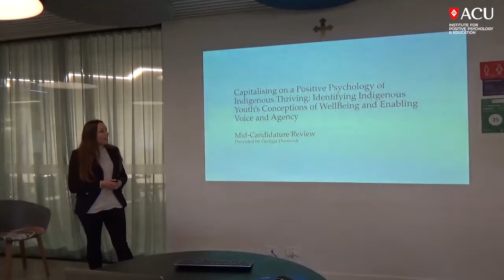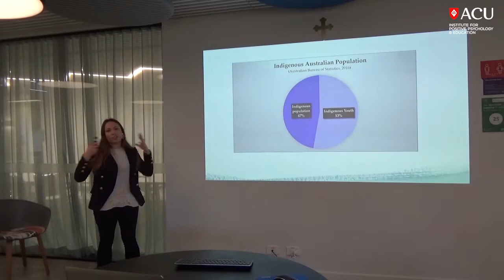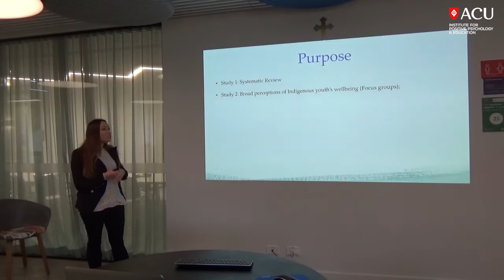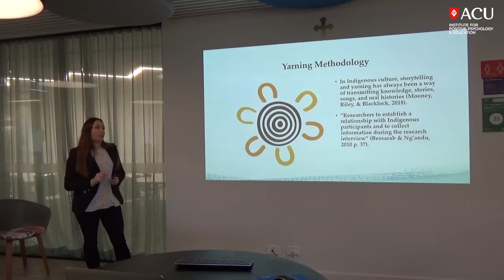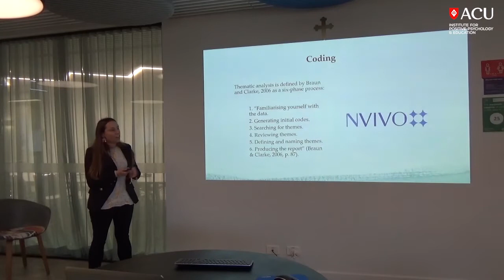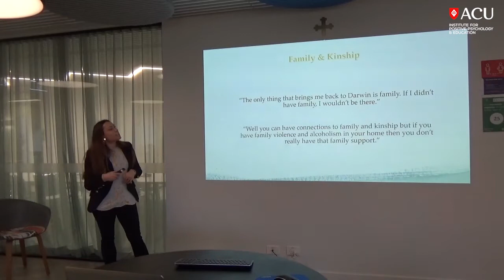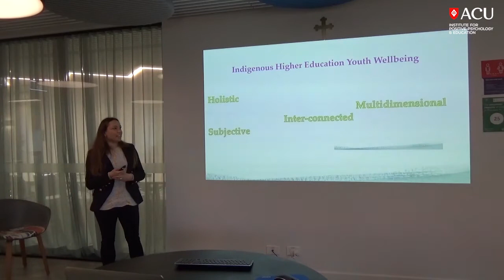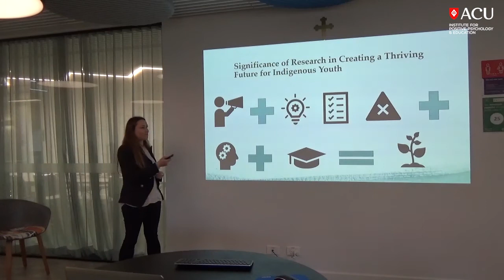Georgia Durmush - Mid-Candidature Review of Doctoral Thesis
29th July 2020 - Brown Bag Seminar

Presentation Title:
"Capitalising on a Positive Psychology of Indigenous Thriving: Identifying Indigenous Youth’s Conceptions of WellBeing and Enabling Voice and Agency"

Topic:
Indigenous Australian youth wellbeing is a critical social justice issue as Indigenous youth under the age of 25 represent 53% of the Indigenous population (Australian Bureau of Statistics, 2018). University education has been identified as being a powerful game changer for Indigenous people including Indigenous youth and their communities, “A university education can be a powerful game changer not only for Aboriginal and Torres Strait Islander people – but also for whole families, communities and the nation” (Universities Australia, 2019). However, very little research has investigated how Indigenous youth who are higher education students, conceptualise and perceive the drivers of their own wellbeing. This study examined the importance of capitalising on the voice and agency of Indigenous Australian youth to understand their construals of wellbeing, enablers of wellbeing, and barriers to wellbeing for Indigenous youth attending higher education institutions.